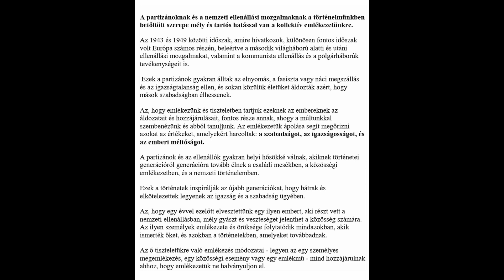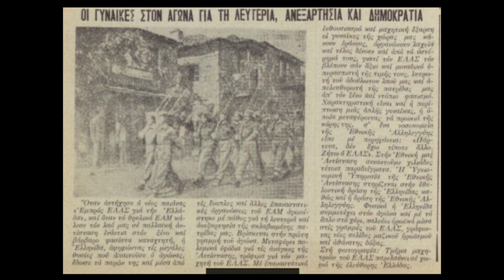Egy éve halt meg 97 évesen. Kukumzisz Aposztoliszné(Papadopulu Kica fedő neve GERAKINA)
1943-tól 1949-ig volt partizán.